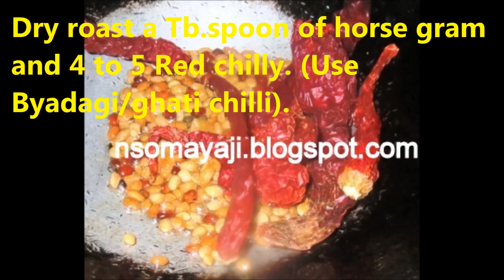bottle gourd chutney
Bottle gourd - lHorse Gram and Mango Chutney is a side dish and we can have them with almost all the main dish. This is an authentic side dish from Udupi style of cooking. Even the peel is cooked into a curry or chutney. That is speciality of South Canara People. (Normally vegetarians). Remember to wash bottle gourd thoroughly and keep in normal water for at least 30 minutes if the bottle gourd is market bought. Bottle gourd - horse gram and mango chutney is yummy, spicy, easy and healthy. Watch , try , comment and share ..for more details please do visit nsomayaji.blogspot.com